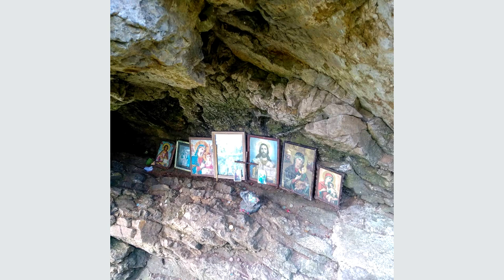ЧУДА СВЕТОГ САВЕ И ДАНАС СЕ ПРЕПРИЧАВАЈУ У БУГАРСКОЈ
Извор текста Курир/Танјуг